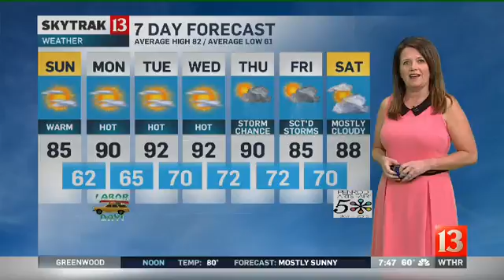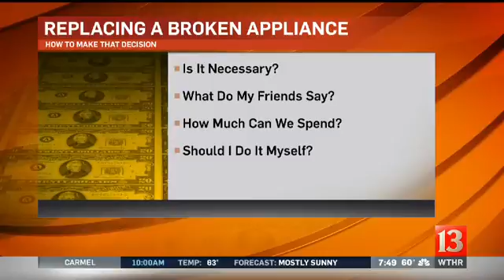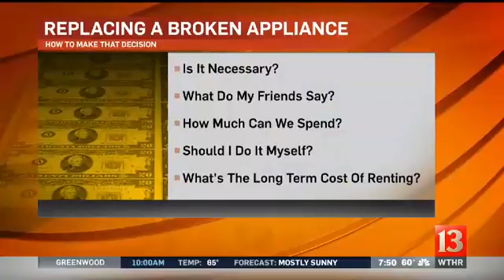Queen of Free Fix or buy new